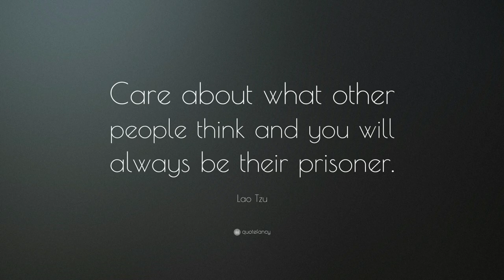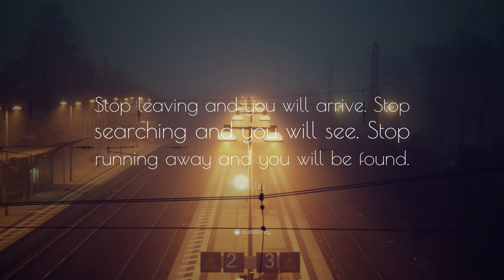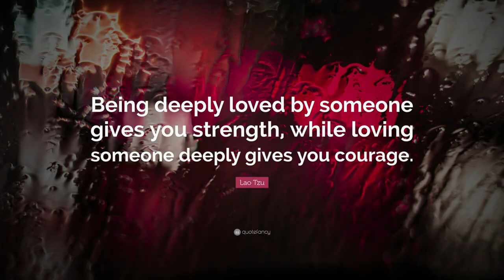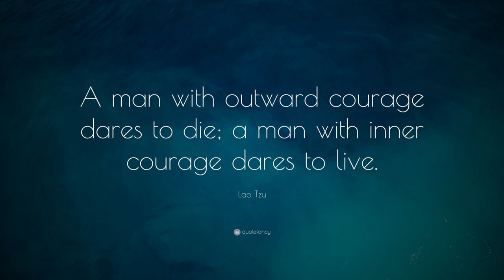Some Of The Best Quotes Of Lao Tzu | Imperial Lists | HD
Hello, Imperialists This video is in continuation of the series: "Some Of The Best Quotes Of" Titled: "Some Of The Best Quotes Of Lao Tzu | Imperial Lists".

Hope you like/liked it :)

Laozi, also known as Lao Tzu and Lao-Tze, was an ancient Chinese philosopher and writer. He is the author of the Tao Te Ching, the founder of philosophical Taoism, and a deity in religious Taoism and traditional Chinese religions.

Music in the video:

Track: Konrad Mil - Unity [NCN Release]

Words That Describe What's In This Video:

Imperial Lists,
Imperialists Union,
Lao Tzu,
Life Quotes,
Quotes,

keywords;